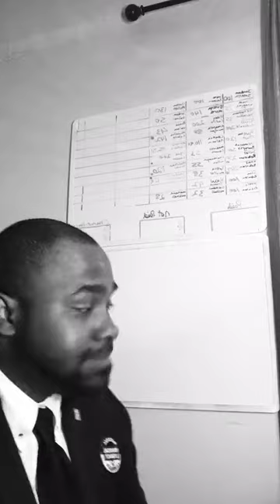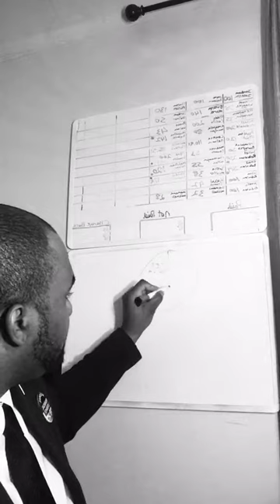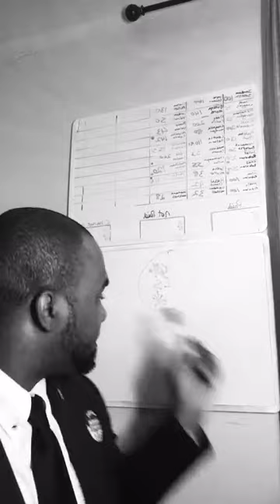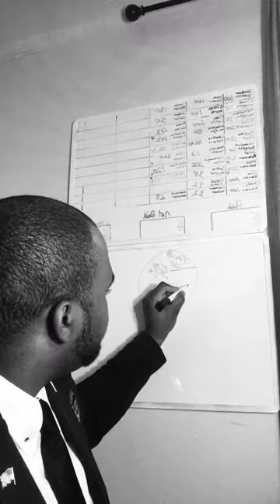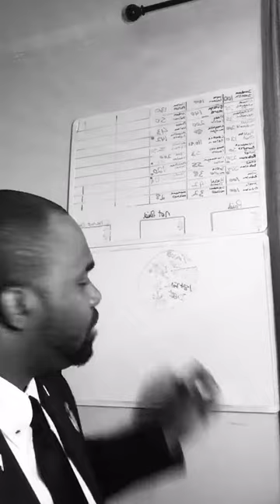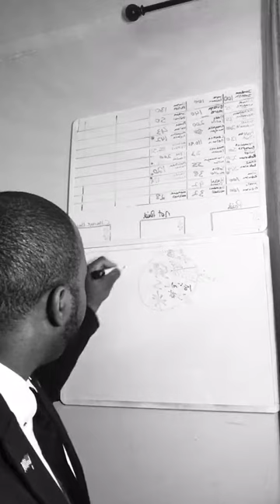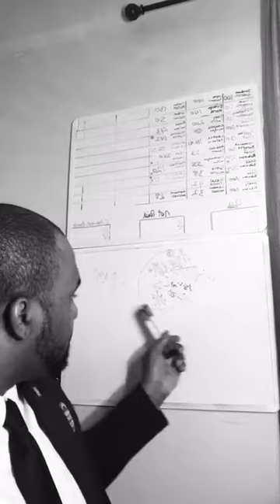ARE YOU REGISTERED FOR MR. FINANCE FREE FINANCIAL WORKSHOPS? (Information in Description)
FINANCIAL LITERACY TOUR with Keyon "Mr. Finance" Corniffe

•OPEN HOUSE & WORKSHOP STARTS: 7:00pm (Eastern Time) Tuesday & Thursday
•LOCATION: 55 Washington Street, Suite 201, East Orange, NJ, 07017

"LOOKING FOR PART TIME INCOME WITH FLEXIBLE SCHEDULING? WE ARE EXPANDING & LOOKING FOR PEOPLE WITH LAW ENFORCEMENT, TEACHING, NURSING, CUSTOMER SERVICE, MANAGEMENT, & ENGINEER BACKGROUND."

•LEARN HOW TO BUDGET!
•LEARN HOW TO INCREASE CASH-FLOW!
•LEARN HOW TO GET TAX ADVANTAGES!
•LEARN HOW TO MANAGE YOUR DEBT!

One click can change your life!